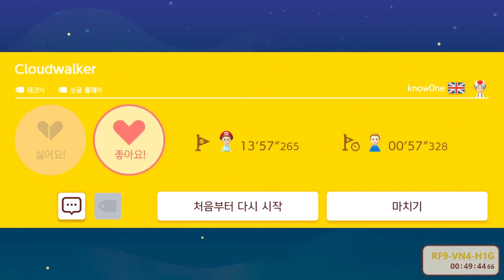Cloudwalker by know0ne (RF9-VN4-H1G)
Name : Cloudwalker
Maker : know0ne
Course ID : RF9-VN4-H1G